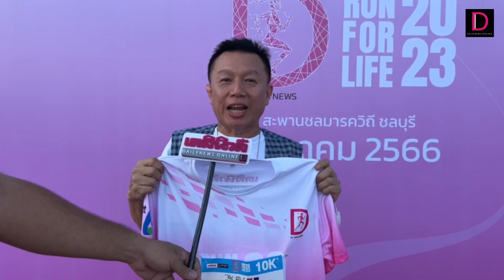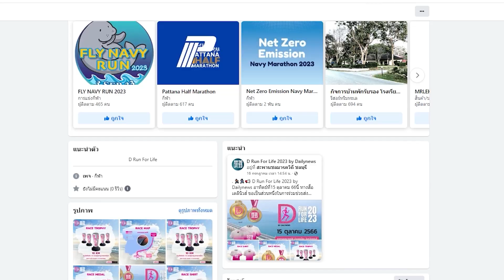เหล่านักวิ่ง รับเสื้อ-เบอร์ งานวิ่ง "D-RUN FOR LIFE 2023" | HOTSHOT เดลินิวส์ 14/10/66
เหล่านักวิ่งพร้อมใจกันแห่รับเสื้อและเบอร์แข่งขัน วิ่งมินิมาราธอนเพื่อการกุศลรายการ "D-RUN FOR LIFE 2023 by DAILYNEWS" จังหวัดชลบุรี กันอย่างคึกคัก บางครอบครัวมาร่วมวิ่งแบบยกบ้าน ฟิตร่างกาย พร้อมร่วมกิจกรรมเต็มที่...